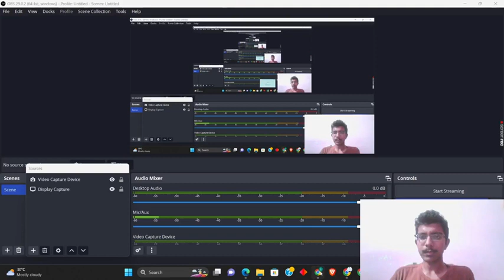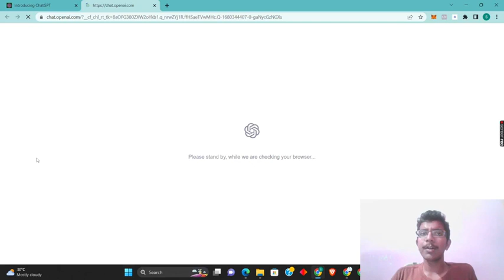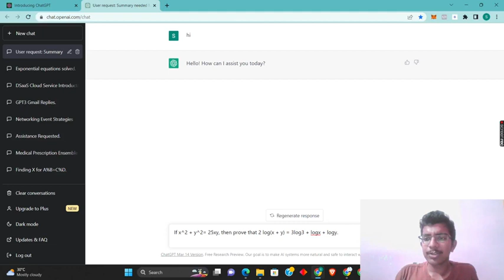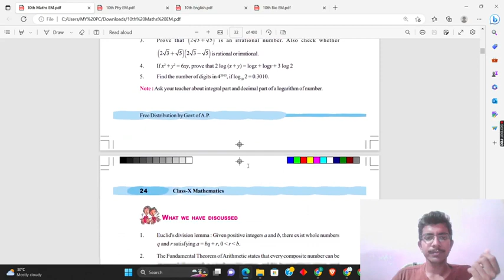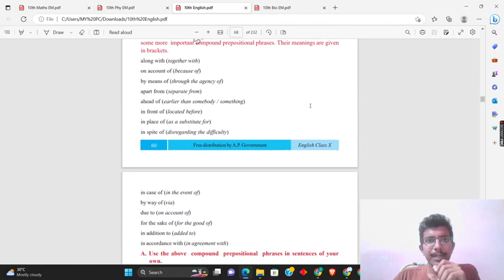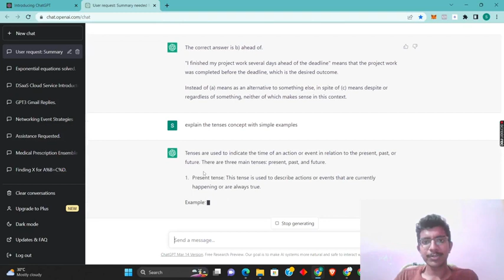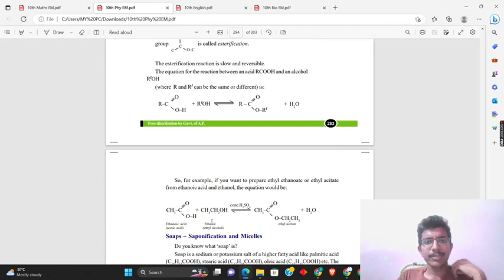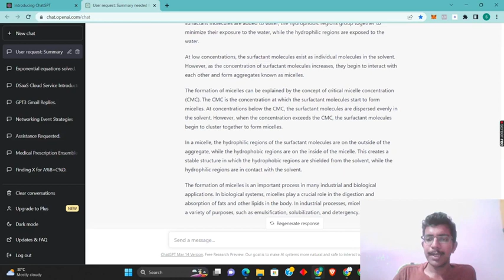USE TECHNOLOGY FOR PREPARATION || AP 10TH CLASS 2023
Hey!! I am Sanjay Makala, Third-year Student at a tier-3 college, pursuing Computer Science  Engineering 🔌. I enjoy reading books 📚 and solving problems 📝 using Computer Science 💻. This channel is on college, growth 📈 and everything in between. New videos every alternate 📅. We'll be talking about productivity ⏳, work-life balance, career, and more.

latest technology-related news, scholarship exams details, free sources for coding, programming.  motivational videos,   information about different platforms for free courses on any domain.

You can follow me on different social media handles.

10th Class public Exam latest news 2023 |ap 10th class exam latest news 2023|10th class exam 2023 ap

AP 10th class exams latest news 2023 ,
10th class exams 2023 ap,
10th Public exam Social question paper,

10th Class public Exam latest news 2023,
 ap 10th class exam latest news 2023,
10th class exam 2023 ap,

10th class exams 2023 ap,
ap 10th class public exam 2023 ,
10th class,